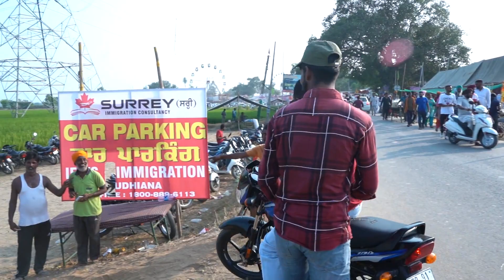ਮੇਲਾ ਛਪਾਰ ਦਾ ਦੇਖੋ ਪੂਰੀ ਵੀਡੀਓ ਪੰਜਾਬ ਦਾ ਇਤਹਾਸਿਕ ਮੇਲਾ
ਛਪਾਰ ਦਾ ਮੇਲਾ, ਪੰਜਾਬ ਦੇ ਸਮੂਹ ਮੇਲਿਆਂ ਵਿੱਚੋਂ ਇੱਕ ਵਿਲੱਖਣ ਅਤੇ ਸਰੂਪ ਵਿੱਚ ਸੁਚਿੱਤਰ ਮੇਲਾ ਹੈ। ਇਸ ਦਾ ਸਬੰਧ ਪੰਜਾਬੀਆਂ ਦੀ ਪੂਜਾ-ਬਿਰਤੀ ਨਾਲ ਜੁੜਿਆ ਹੋਇਆ ਹੈ। ਇਸ ਮੇਲੇ ਦਾ ਮੁੱਖ ਪ੍ਰਯੋਜਨ ਗੁੱਗੇ ਦੀ ਪੂਜਾ ਅਰਚਨਾ ਕਰਨ ਵਿੱਚ ਨਿਹਿਤ ਮੰਨਿਆ ਗਿਆ ਹੈ। ਗੁੱਗੇ ਦੀ ਪੂਜਾ ‘ਨਾਗ-ਪੂਜਾ’ ਵਰਗੀ ਹੀ ਕੀਤੀ ਜਾਂਦੀ ਹੈ ਜਾਂ ਇਉਂ ਵੀ ਕਹਿ ਸਕਦੇ ਹਾਂ ਕਿ ਨਾਗ ਪੂਜਾ ਦਾ ਕੁਝ ਸੋਧਿਆ ਹੋਇਆ ਰੂਪ ਹੀ ਗੁੱਗਾ ਪੂਜਾ ਹੈ। ਇਸੇ ਭਾਵਨਾ ਬਿਰਤੀ ਸਦਕਾ ਇਹ ਮੇਲਾ ਜ਼ਿਲ੍ਹਾ ਲੁਧਿਆਣਾ ਦੇ ਇੱਕ ਪਿੰਡ ਛਪਾਰ ਵਿਖੇ, ਹਰ ਸਾਲ ਭਾਦਰੋਂ ਮਹੀਨੇ ਦੀ ਚਾਣਨੀ-ਚੌਦਸ ਨੂੰ ਗੁੱਗੇ ਦੀ ਸਥਾਪਤ ਕੀਤੀ ਹੋਈ ਮਾੜੀ ਉੱਪਰ ਬੜੀ ਸੱਜ-ਧੱਜ ਨਾਲ ਲੱਗਦਾ ਹੈ ਅਤੇ ਲਗਪਗ ਤਿੰਨ ਦਿਨਾਂ ਤਕ ਖ਼ੂਬ ਭਰਦਾ ਹੈ। ਆਮ ਤੌਰ ਤੇ ਇਹ ਸਤੰਬਰ ਮਹੀਨਾ ਹੁੰਦਾ ਹੈ ਅਤੇ ਇਹ ਮੇਲਾ ਪੰਜਾਬ ਦੇ ਮਾਲਵਾ ਖੇਤਰ ਦੇ ਸਭ ਤੋਂ ਮਸ਼ਹੂਰ ਮੇਲਿਆਂ ਵਿੱਚੋਂ ਇੱਕ ਹੈ
History - ਗੁੱਗਾ ਜਿਸ ਦਾ ਪਹਿਲਾ ਨਾਂ ਗੁੱਗਲ ਸੀ, ਬੀਕਾਨੇਰ ਦੇ ਰਾਜਪੂਤ ਰਾਜਾ ਜੈਮਲ ਦੇ ਘਰ ਰਾਣੀ ਬਾਂਛਲ ਦੀ ਕੁੱਖੋਂ ਗੁਰੂ ਗੋਰਖ ਨਾਥ ਦੇ ਵਰ ਨਾਲ ਪੈਦਾ ਹੋਇਆ। ਇਹ ਸਮਾਂ ਦਸਵੀਂ ਈਸਵੀ ਦਾ ਹੈ। ਰਾਜਾ ਜੈਮਲ ਨੂੰ ਰਾਣੀ ਬਾਂਛਲ, ਜੋ ਗੁਰੂ ਗੋਰਖ ਨਾਥ ਦੀ ਤਪੱਸਿਆ ਕਰਦੀ ਸੀ, ਉੱਤੇ ਇਖ਼ਲਾਕੀ ਸ਼ੱਕ ਹੋ ਗਿਆ, ਜਿਸ ਦੇ ਸਿੱਟੇ ਵਜੋਂ ਰਾਜੇ ਨੇ ਰਾਣੀ ਅਤੇ ਪੁੱਤ ਗੁੱਗੇ ਨੂੰ ਰਾਜ ਮਹਿਲ ਤੋਂ ਬਾਹਰ ਕੱਢ ਦਿੱਤਾ। ਜਵਾਨ ਹੋਣ ਉੱਪਰੰਤ ਗੁੱਗੇ ਨੇ ਮੁੜ ਰਾਜ ਮਹੱਲ ’ਤੇ ਕਬਜ਼ਾ ਕਰ ਲਿਆ ਅਤੇ ਉਸ ਦੀ ਮੰਗਣੀ ਸਿਲੀਅਰ ਨਾਂ ਦੀ ਸੁੰਦਰ ਯੁਵਤੀ ਨਾਲ ਤੈਅ ਹੋ ਗਈ। ਦੂਜੇ ਪਾਸੇ ਗੁੱਗੇ ਦੀ ਮਾਸੀ ਦੇ ਪੁੱਤ ਅਰਜਨ ਅਤੇ ਸੁਰਜਨ ਜੋ ਸਿਲੀਅਰ ਨੂੰ ਖ਼ੁਦ ਵਿਆਹੁਣਾ ਚਾਹੁੰਦੇ ਸਨ, ਗੁੱਗੇ ਨਾਲ ਈਰਖਾ ਕਰਨ ਲੱਗੇ। ਉਨ੍ਹਾਂ ਜ਼ੋਰ ਪਾ ਕੇ ਗੁੱਗੇ ਦੀ ਮੰਗ ਤੁੜਵਾ ਦਿੱਤੀ, ਜਿਸ ’ਤੇ ਗੁੱਗਾ ਬਹੁਤ ਦੁਖੀ ਹੋਇਆ। ਇਸ ਹਾਲਤ ਵਿੱਚ ਉਸ ਨੇ ਆਪਣੇ ਇਸ਼ਟ ਦੀ ਅਰਾਧਨਾ ਕੀਤੀ ਤੇ ਸਿੱਟੇ ਵਜੋਂ ਉਸ ਦੀ ਸਹਾਇਤਾ ਲਈ ਨਾਗ ਆ ਪਹੁੰਚੇ। ਇੱਕ ਨਾਗ ਨੇ ਸਹੇਲੀਆਂ ਵਿੱਚ ਖੇਡਦੀ ਸਿਲੀਅਰ ਨੂੰ ਗੁੱਗੇ ਦੀ ਮੰਗ ਪਛਾਣ ਕੇ ਡੰਗ ਨਾ ਮਾਰਿਆ ਪਰ ਬਾਕੀ ਸਾਰੀਆਂ ਸਹੇਲੀਆਂ ਨੂੰ ਡੰਗ ਮਾਰ ਦਿੱਤਾ, ਜਿਸ ਸਦਕਾ ਉਹ ਸਭ ਬੇਹੋਸ਼ ਹੋ ਗਈਆਂ। ਸਿਲੀਅਰ ਆਪਣੀਆਂ ਸਹੇਲੀਆਂ ਨੂੰ ਬੇਹੋਸ਼ ਹੋਈਆਂ ਵੇਖ ਕੇ ਆਪ ਵੀ ਬੇਹੋਸ਼ ਹੋ ਗਈ। ਓਧਰ ਗੁੱਗਾ ਸਿਲੀਅਰ ਕੋਲ ਬੈਠ ਗਿਆ ਅਤੇ ਕਹਿਣ ਲੱਗਿਆ ਕਿ ਉਹ ਨਾਗਾਂ ਦੇ ਡੰਗੇ ਮਰੀਜ਼ਾਂ ਨੂੰ ਠੀਕ ਕਰ ਲੈਂਦਾ ਹੈ। ਇਹ ਸੁਣ ਕੇ ਗੁੱਗੇ ਦੀ ਮੰਗੇਤਰ ਦੀ ਮਾਂ ਨੇ ਸਿਲੀਅਰ ਦੀ ਸ਼ਾਦੀ ਗੁੱਗੇ ਨਾਲ ਹੀ ਕਰਨ ਦਾ ਫ਼ੈਸਲਾ ਕਰ ਲਿਆ। ਦੂਜੇ ਪਾਸੇ ਗੁੱਗੇ ਦੀ ਮਾਸੀ ਦੇ ਦੋਹਾਂ ਪੁੱਤਾਂ ਨੇ ਗੁੱਗੇ ਨੂੰ ਮਾਰਨ ਦੀ ਵਿਉਂਤ ਬਣਾਈ, ਲੜਾਈ ਹੋਈ ਅਤੇ ਇਸ ਵਿੱਚ ਉਹ ਦੋਵੇਂ ਭਰਾ ਮਾਰੇ ਗਏ। ਭੈਣ ਦੀ ਸੁੱਖਾਂ ਲੱਦੀ ਸੰਤਾਨ ਮਾਰਨ ’ਤੇ ਗੁੱਗੇ ਦੀ ਮਾਂ ਬਾਂਛਲ ਨੂੰ ਬਹੁਤ ਸਦਮਾ ਲੱਗਾ। ਮਾਂ ਦੇ ਵੈਣ ਅਤੇ ਕੀਰਨੇ ਪੁੱਤ ਗੁੱਗੇ ਕੋਲੋਂ ਸਹਾਰੇ ਨਾ ਗਏ। ਉਸ ਨੇ ਧਰਤੀ ਵਿੱਚ ਹੀ ਗਰਕ ਜਾਣ ਦੀ ਪੱਕੀ ਧਾਰ ਲਈ। ਹਿੰਦੂ ਰਾਜਪੂਤ ਹੋਣ ਸਦਕਾ ਗੁੱਗਾ ਧਰਤੀ ਵਿੱਚ ਸਮਾ ਨਹੀਂ ਸੀ ਸਕਦਾ। ਇਹ ਮਕਸਦ ਪੂਰਾ ਕਰਨ ਲਈ ਉਹ ਹਾਜੀਰਤਨ ਤੋਂ ਰਾਜਪੂਤ ਤੋਂ ਮੁਸਲਮਾਨ ਬਣ ਆਇਆ। ਇਥਿਹਾਸ ਅਨੁਸਾਰ ਉਸ ਨੇ ਆਪਣੇ ਇਸ਼ਟ ਅੱਗੇ ਫਰਿਆਦ ਕੀਤੀ। ਉਸ ਦੀ ਫਰਿਆਦ ਕਬੂਲ ਹੋਈ, ਧਰਤੀ ਨੇ ਵਿਹਲ ਦਿੱਤੀ ਅਤੇ ਘੋੜੇ ਸਮੇਤ ਗੁੱਗਾ ਧਰਤੀ ਵਿੱਚ ਸਮਾਅ ਗਿਆ
**ਮਾੜੀ ਦੀ ਮਿੱਟੀ**
ਇਹ ਸਥਾਨ ਬੀਕਾਨੇਰ ਦੇ ਇਲਾਕੇ ਵਿੱਚ ਨਿਸ਼ਚਿਤ ਹੈ, ਜਿੱਥੋਂ ਅਨੇਕਾਂ ਲੋਕਾਂ ਨੇ ਉਸ ਮਾੜੀ ਦੀ ਮਿੱਟੀ ਲਿਆ ਕੇ ਪੰਜਾਬ ਦੇ ਕਈ ਥਾਵਾਂ ’ਤੇ ਮਾੜੀਆਂ ਬਣਾਈਆਂ ਹਨ। ਇਹੋ ਜਿਹੀ ਮਾੜੀ ਹੀ ਛਪਾਰ ਵਿੱਚ ਸਥਾਪਤ ਕੀਤੀ ਗਈ ਹੈ, ਜਿੱਥੇ ਇਹ ਵਿਸ਼ੇਸ਼ ਪ੍ਰਕਾਰ ਦਾ ਮੇਲਾ ਲੱਗਦਾ ਹੈ।
**ਖਾਣ ਪਦਾਰਥ**
ਮਾੜੀ ਦਾ ਮੁੱਖ ਪੁਜਾਰੀ ਤਾਂ ਖਾਸ ਕਿਸਮ ਦੇ ਵੇਸ ਵਿੱਚ ਸਜਿਆ ਵੇਖਿਆ ਜਾ ਸਕਦਾ ਹੈ ਅਤੇ ਭਗਤਾਂ ਦੀ ਚਾਲ ਅਤੇ ਦਿੱਖ ਦੇ ਤਾਂ ਕਹਿਣੇ ਹੀ ਕੀ? ਦੂਰ-ਨੇੜਿਓਂ ਆਏ ਲੋਕ ਮਿੱਠੀਆਂ ਰੋਟੀਆਂ, ਚੂਰਮੇ ਅਤੇ ਕੱਚੀ ਲੱਸੀ ਆਦਿ ਲਿਆਉਂਦੇ ਹਨ। ਪੁਜਾਰੀ ਉਨ੍ਹਾਂ ਵਿੱਚੋਂ ਕੁਝ ਚੜ੍ਹਾਵੇ ਦੇ ਤੌਰ ’ਤੇ ਰੱਖ ਲੈਂਦੇ ਹਨ, ਜੋ ਪ੍ਰਸਾਦਿ ਦੇ ਰੂਪ ਵਿੱਚ ਨਾਲੋ-ਨਾਲ ਵੰਡਿਆ ਜਾ ਰਿਹਾ ਹੁੰਦਾ ਹੈ ਅਤੇ ਬਾਕੀ ਕੁਝ ਕੁ ਉਨ੍ਹਾਂ ਸ਼ਰਧਾਲੂਆਂ ਨੂੰ ਆਪਣੇ ਪਰਿਵਾਰ ਜਾਂ ਸਨੇਹੀਆਂ ਵਿੱਚ ਵੰਡਣ ਲਈ ਦੇ ਦਿੱਤੇ ਜਾਂਦੇ ਹਨ।
**ਰੋਣਕਾਂ**
ਪਿੰਡਾਂ ਦੀਆਂ ਮੁਟਿਆਰਾਂ, ਸੱਜ-ਵਿਆਹੀਆਂ ਨਾਰਾਂ ਅਤੇ ਕਈ ਬੁੱਢੜੀਆਂ ਠੇਰੀਆਂ ਵੀ ਜਦੋਂ ਬਣ-ਠਣ ਕੇ ਮੇਲੇ ਜਾਂਦੀਆਂ ਹਨ ਤਾਂ ਪੰਜਾਬ ਦੀ ਘਰੇਲੂ ਸੁੰਦਰਤਾ, ਮਹਿਕਾਂ ਭਰਪੂਰ ਅਤੇ ਸੁਹੱਪਣਾਂ ਨਾਲ ਲੱਦੀ ਵੇਖੀ ਜਾ ਸਕਦੀ ਹੈ। ਮੇਲੇ ਜਾਂਦੀਆਂ ਇਹ ਤੀਵੀਆਂ ਇਸ ਤਰ੍ਹਾਂ ਗਾਉਂਦੀਆਂ ਹਨ ਕਿ ਸੁਣਨ ਵਾਲੇ ਨੂੰ ਕੀਲ ਕੇ ਰੱਖ ਦਿੰਦੀਆਂ ਹਨ:

ਪੱਲੇ ਮੇਰੇ ਛੱਲੀਆਂ,
ਮੈਂ ਗੁੱਗਾ ਮਨਾਵਣ ਚੱਲੀ ਆਂ।
ਨੀਂ ਮੈਂ ਵਾਰੀ ਗੁੱਗਾ ਜੀ!
ਰੋਹੀ ਵਾਲਿਆ ਗੁੱਗਿਆ ਵੇ,
ਭਰਿਆ ਕਟੋਰਾ ਦੁੱਧ ਦਾ,
ਮੇਰਾ ਗੁੱਗਾ ਮਾੜੀ ਵਿੱਚ ਕੁੱਦਦਾ,
ਨੀਂ ਮੈਂ ਵਾਰੀ ਗੁੱਗੇ ਤੋਂ।
ਹਰ ਵਰਗ ਦੇ ਲੋਕ
ਇਨ੍ਹਾਂ ਔਰਤਾਂ ਦੀਆਂ ਟੋਲੀਆਂ ਤੋਂ ਛੁੱਟ ਨੌਜਵਾਨਾਂ ਦੀਆਂ ਢਾਣੀਆਂ ਦੀਆਂ ਢਾਣੀਆਂ, ਗੱਲ ਕੀ ਹਰ ਉਮਰ ਵਰਗ ਦੇ ਲੋਕ, ਕਈ ਥਾਈਂ ਤਾਂ ਬੁੱਢੜੇ ਨੌਜਵਾਨਾਂ ਨੂੰ ਵੀ ਗਾਇਕੀ ਅਤੇ ਹੋਰ ਕਈ ਪ੍ਰਕਾਰ ਦੇ ਸ਼ੁਗਲ ਪ੍ਰਦਰਸ਼ਨ ਦੇ ਪੱਖਾਂ ਤੋਂ ਪਿੱਛੇ ਛੱਡ ਜਾਂਦੇ ਹਨ। ਇਹ ਸਾਰੇ ਮਰਦ ਲੋਕ ਚਾਦਰੇ ਬੰਨ੍ਹ ਕੇ, ਖੁੱਲ੍ਹੇ ਕੁੜਤੇ ਪਾ ਕੇ, ਤੁਰਲੇ ਵਾਲੀਆਂ ਮਾਇਆ ਲੱਗੀਆਂ ਪੰਗਾਂ ਬੰਨ੍ਹ ਕੇ ਮੇਲੇ ਵਿੱਚ ਤੁਰਦੇ-ਫਿਰਦੇ ਵੇਖੇ ਜਾ ਸਕਦੇ ਹਨ। ਕੁਝ ਮਾੜੇ ਅਨਸਰਾਂ ਵੱਲੋਂ ਮੇਲੇ ਦੌਰਾਨ ਸ਼ਰਾਬਾਂ ਪੀਣੀਆਂ, ਬੱਕਰੇ ਬੁਲਾਉਣੇ, ਲੜਾਈਆਂ ਮੁੱਲ ਲੈਣੀਆਂ ਅਤੇ ਲੁੱਟ-ਖਸੁੱਟ ਜਿਹੀਆਂ ਪ੍ਰਵਿਰਤੀਆਂ ਵੀ ਇਸੇ ਮੇਲੇ ਵਿੱਚ ਕਦੀ-ਕਦੀ ਵੇਖੀਆਂ ਜਾ ਸਕਦੀਆਂ ਹਨ। ਇਸ ਗੱਲ ਦੀ ਸ਼ਾਹਦੀ ਭਰਦੀ ਇੱਕ ਲੋਕ-ਬੋਲੀ ਵੀ ਪੇਸ਼ ਕੀਤੀ ਜਾ ਸਕਦੀ ਹੈ:

ਆਰੀ ਆਰੀ ਆਰੀ,
ਮੇਲਾ ਤਾਂ ਛਪਾਰ[4] ਲੱਗਦਾ,
ਜਿਹੜਾ ਲੱਗਦਾ ਜਗਤ ਤੋਂ ਭਾਰੀ।
ਕੱਠ ਮੁਸ਼ਟੰਡਿਆਂ ਦਾ,
ਉੱਥੇ ਬੋਤਲਾਂ ਮੰਗਾ ’ਲੀਆਂ ਚਾਲੀ,
ਤਿੰਨ ਸੇਰ ਸੋਨਾ ਚੁੱਕਿਆ,
ਭਾਨ ਚੁੱਕ ਲੀ ਹੱਟੀ ਦੀ ਸਾਰੀ,
ਰਤਨ ਸਿੰਘ ਰੱਕੜਾਂ ਦਾ,
ਜੀਹਤੇ ਚੱਲ ਰਹੇ ਮੁਕੱਦਮੇ ਚਾਲੀ,
ਠਾਣੇਦਾਰ ਤਿੰਨ ਚੜ੍ਹਗੇ,
ਨਾਲੇ ਪੁਲੀਸ ਚੜ੍ਹੀ ਸਰਕਾਰੀ,
ਈਸੂ ਧੂਰੀ ਦਾ,
ਜਿਹੜਾ ਡਾਂਗ ਦਾ ਬਹਾਦਰ ਭਾਰੀ,
ਮੰਗੂ ਖੇੜੀ ਦਾ, ਪੁੱਠੇ ਹੱਥ ਦੀ ਗੰਡਾਰੀ ਉਹਨੇ ਮਾਰੀ,
ਠਾਣੇਦਾਰ ਇਉਂ ਡਿੱਗਿਆ,
ਜਿਵੇਂ ਹੱਲ ’ਚੋਂ ਡਿੱਗੇ ਪੰਜਾਲੀ,
ਕਾਹਨੂੰ ਛੇੜੀ ਸੀ ਨਾਗਾਂ ਦੀ ਪਟਾਰੀ…
ਮੇਲਾ ਤਾਂ ਛਪਾਰ ਲੱਗਦਾ,
**ਸਜਾਵਟਾਂ**
ਮੇਲੇ ਵਿੱਚ ਰੰਗ-ਬਿਰੰਗੀਆਂ ਸਜੀਆਂ ਦੁਕਾਨਾਂ ਮੇਲੇ ਦੇ ਖ਼ਤਮ ਹੁੰਦਿਆਂ ਹੀ ਖ਼ਰੀਦੋ-ਫਰੋਖ਼ਤ ਕਰ ਕੇ ਖਾਲੀ ਹੋ ਜਾਂਦੀਆਂ ਹਨ। ਔਰਤਾਂ ਵੰਨ-ਸੁਵੰਨੇ, ਝੂਠੇ ਸੋਨੇ ਦੇ ਗਹਿਣੇ, ਕੱਚ ਦੀਆਂ ਚੂੜੀਆਂ, ਨਾਲੇ ਪਰਾਂਦੇ ਅਤੇ ਹੋਰ ਸਾਜ਼ੋ-ਸਜਾਵਟ ਵਾਲੀ ਨਿੱਕ-ਸੁੱਕ ਖਰੀਦ ਲੈਂਦੀਆਂ ਹਨ ਅਤੇ ਬੱਚੇ ਪੰਘੂੜਿਆਂ ’ਤੇ ਝੂਟੇ ਲੈਂਦੇ ਨਹੀਂ ਥੱਕਦੇ।